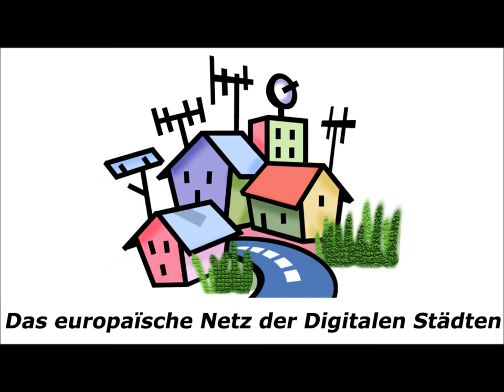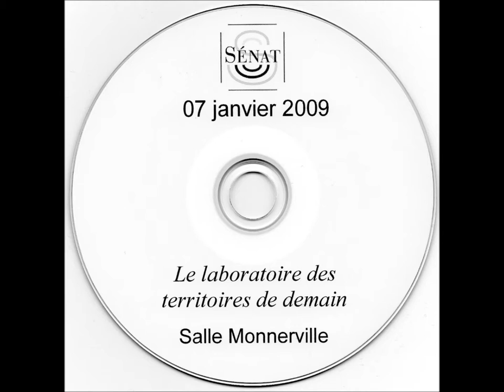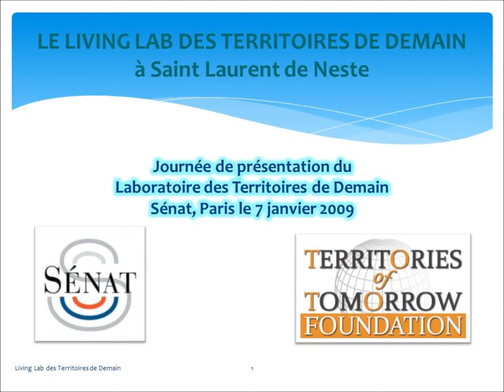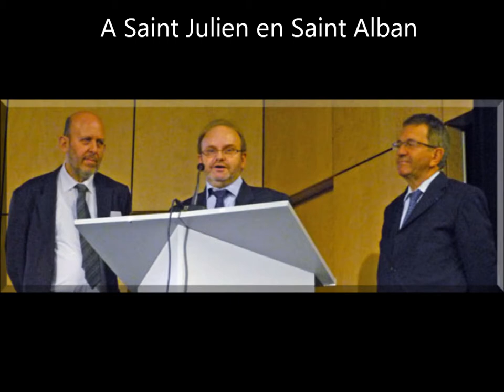Living Lab des Territoires de Demain (7)